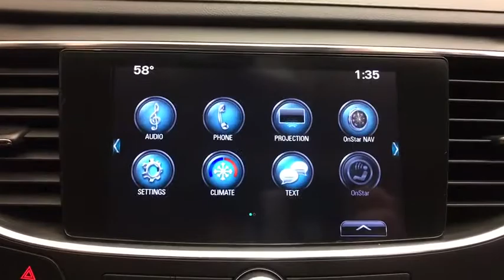2017 Buick LaCrosse Pittsburgh, New Castle,Cranberry Township, Wexford, PA 121742A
2017 Buick LaCrosse SILVER BLACK
Car Connection Superstore: Servicing Pittsburgh, Pennsylvania near New Castle,Cranberry Township, and Wexford, PA
2017 Buick LaCrosse 4dr Sdn Essence FWD - Stock#: 121742A - VIN#: 1G4ZP5SS0HU169160